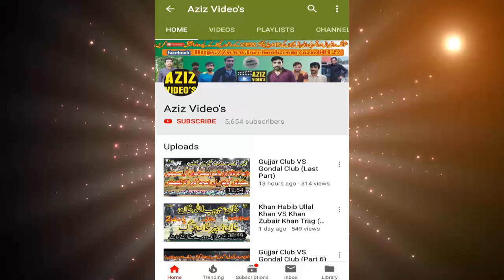Sardar Akhtar khan Vs Faisal Bhatti, Suleman Cheema | Eid Shooting Volleyball Show Match 2019 (P 5)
Shooting Volley Ball Flood Light Show Match
منگلا منٹھار سٹیڈیم چینجی ضلع چکوال               تاریخ:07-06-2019

سردار اختر خان بلوچ، چوہدری ارشد کھرل، مدثر کھرل ،چوہدری نوید احمد وڑائچ

فیصل پرویز بھٹی، ملک طیب کھچی، چوہدری سلیمان چیمہ، میاں سفیان گجر